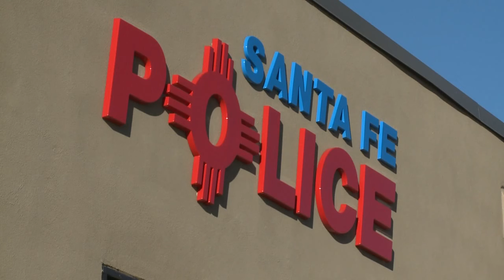New Mexico State Police investigate shooting involving Santa Fe Police Officer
New Mexico State Police are investigating a shooting that involved a Santa Fe Police Officer.